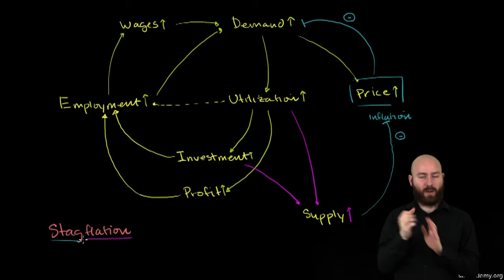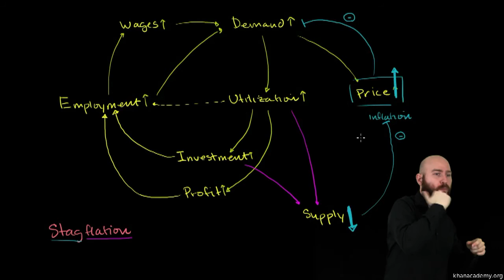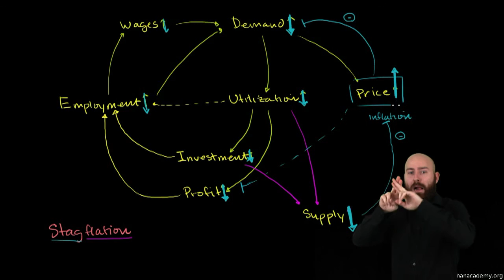Ekonomia w PJM - Stagflacja